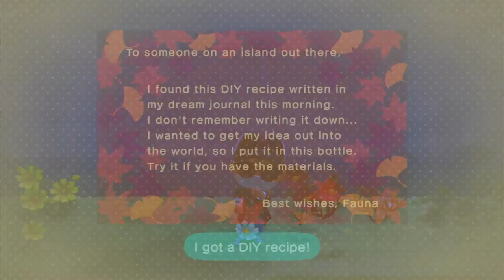NOOK MILES TICKET ! Animal Crossing New Horizons + Catching a Scorpion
Towards the end of the video, You'll see me catch a scorpion

FYI - The Quality may not be the best due to capture card and how Youtube  processes their video.